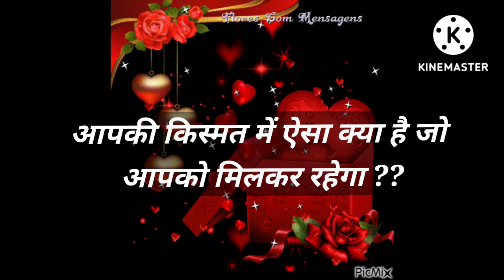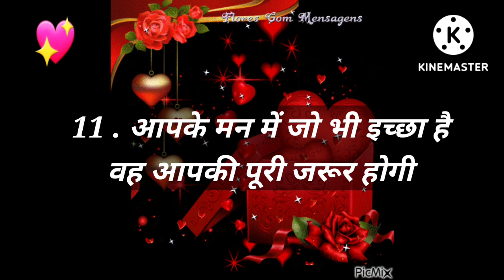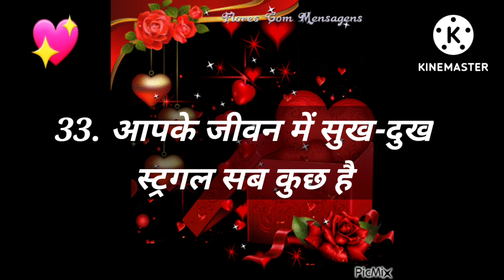Love Quiz game | Love test | choose one number